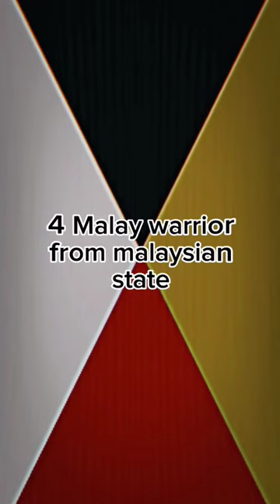Malay warrior from malaysian state